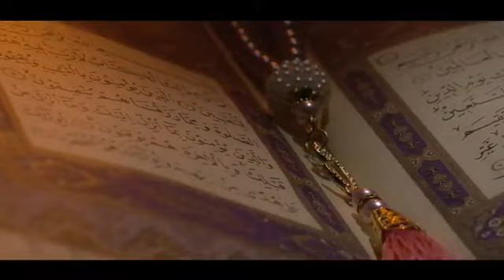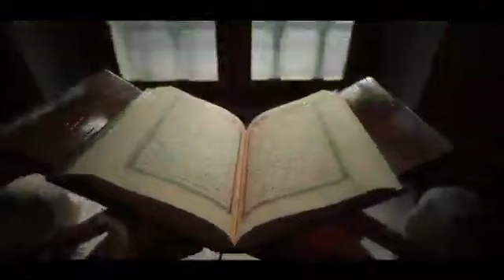Jahan bi zikr ho unka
Kalam